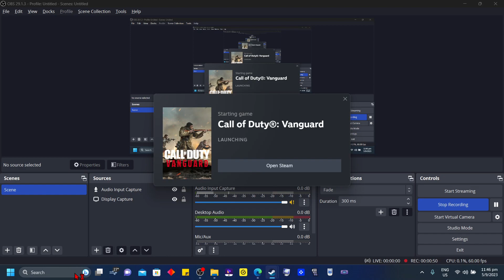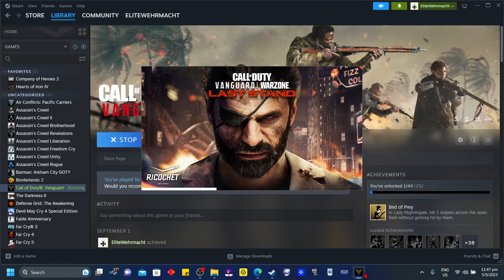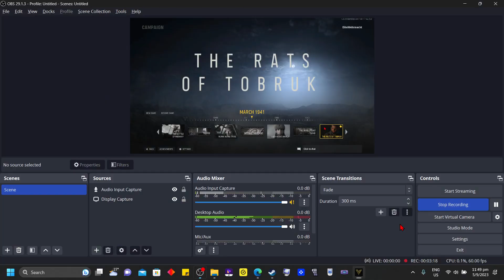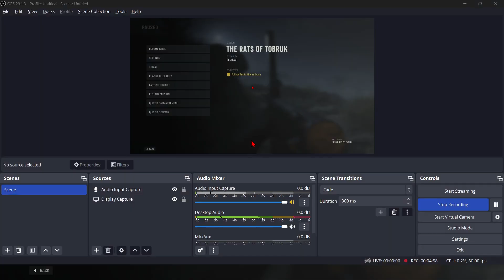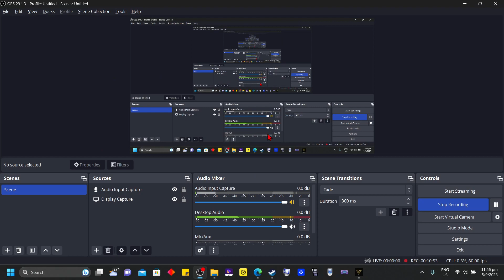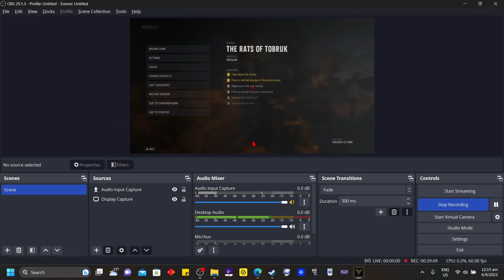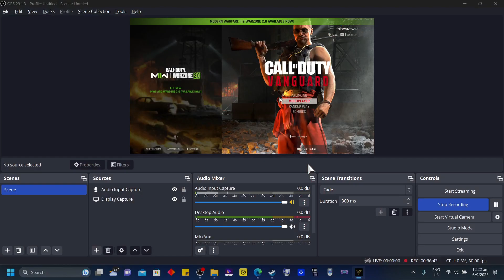Call of Duty® Vanguard PC gameplay Part 6: Desert Rats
Purchased on Steam. Played on HP® OMEN Gaming PC.